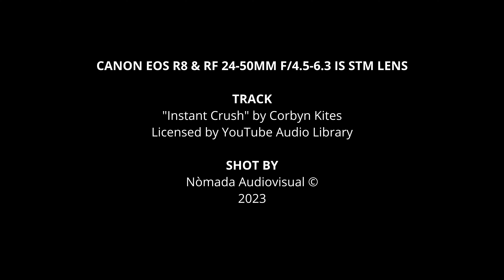Canon EOS R8 & RF 24 -50mm Kit Lens Unboxing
I've been using my old Blackmagic Cinema Camera 2.5K as main gear for almos 10 years. Although I love the image quality that CinemaDNG provides... Many times I've been in the need of a camera with autofocus, some sort of image stabilization, and that weights ways less than a BMCC 2.5K paired with Lens, wireless Mics, wireless Follow Focus and a V-Mount Battery while ridign on top of a Ronin-S. I was using a Sony a6100 for some time, but I also needed something capable of 4K 60fps. After a long research I decided to go back to a Canon camera, and here it is. I didn't go with the Sony FX30 because I wanted low light capabilities. As far as I know the Canon R8 is almost as good as a Sony a7S II in low light. I'll have to test that. The only thing what bothers about this camera is that it has an well known overheating issue. The R5 had the same problem, but it took Canon 2 years to come up with a firmware so fix this matter... Damn hope they do the same firmware fix to his camera, but in less time. I'll see if I can deal with that by buying a dummy battery or cables to power the camera from USB-C to D-Tap.

0:00 Unboxing.
2:32 Lens and Camera Reveal.
4:03 Camera Overview.

Track:
Instant Crush by Corbyn Kites.

Rafael Eduardo Molina Henao
Medellín Colombia
2023